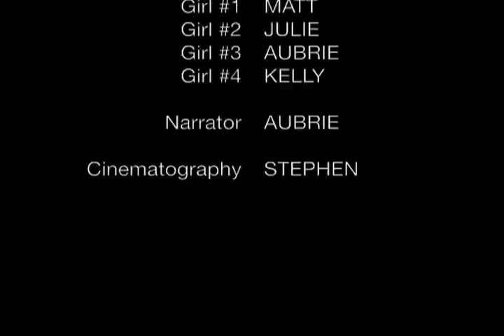The Wife of Bath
An english project for senior year at Calvary Christian Academy